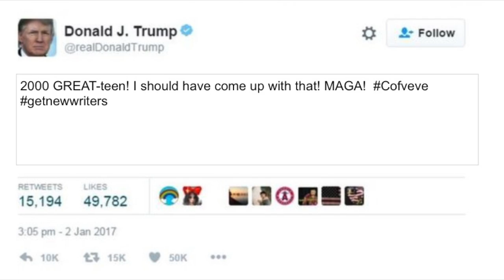2000 GREAT-teen in the limo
Dawn Billings and Rachell Hall are in the Limo with Dawn's youngest son Corbin Billings, a director, author, documentarian and editor and Dawn's oldest son Tony Billings to wish you a Happy GREAT-teen. Enjoy the new year.